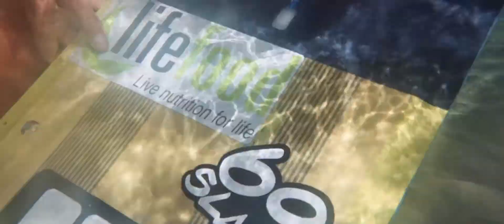A Taste Of Greece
Professional kiteboarder Paula Novotna enjoying crystal blue water in a place she calls her second home.
Paula belongs to one of the best up-and-coming female kiteboarders in the world!

Enjoy her new movie!
camera & edit : Sam Van Olmen